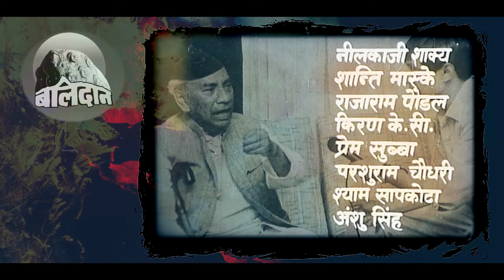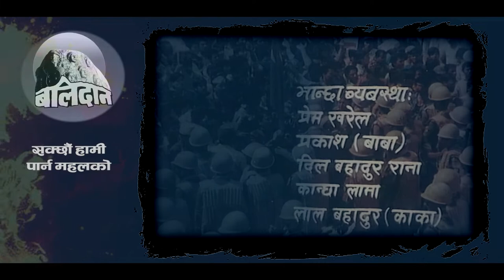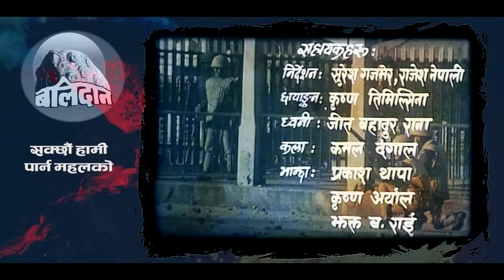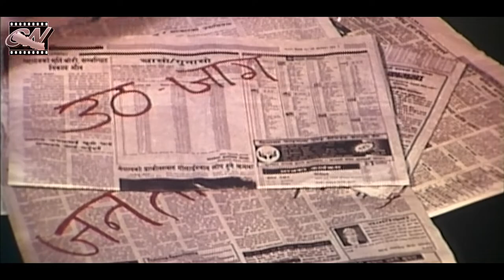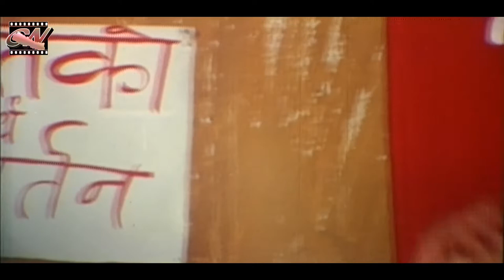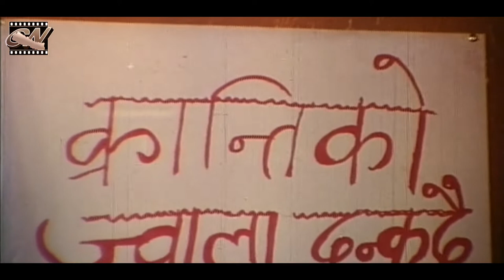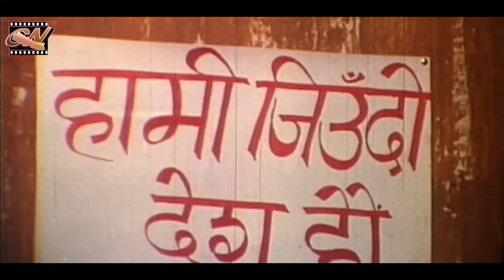All Songs from Superhit Film Balidaan | चलचित्र बलिदानका गीतहरु | Cinema Nepal 2079/2022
All Songs from Superhit Film Balidan
सुप्रशिद्ध चलचित्र बलिदानका गीतहरु

01________ 03.42 रक्तक्रान्तिको ज्वालामुखिमा  (नारी आवाज)
Raktakrantiko Jwalamukhima (female)

3.43________ 06.20 चरन बिग्य्रो घंगारु काँडाले
Charan Bigryo Ghangaru Kandale

06.21________ 09.09
हाम्रो नेपालमा
Hamro Nepalma

09.10________ 13.53 गाउँगाउँबाट उठ
GauGauBata Utha

13.54________ 17.14 गाई त बाँध्यो
Gai Ta Badhyo

17.15________ 20.55 रक्तक्रान्तिको ज्वालामुखिमा  (पुरुष आवाज)
Raktakrantiko Jwalamukhima (male)

20.56________ 22.53 हाम्रो अदम्य क्रान्ति
Hamro Adamya Kranti

गीतका सर्जकः
युद्धप्रसाद मिश्र
रामचन्द्र भट्टराई
श्याम तमोट

लोकलयमा शब्द संयोजन
रामेश
मंजुल

संगीतः
रामेश

गायनः
सुनिता सुब्बा, लासिमित राई, लोचन भट्टराई
ओम श्रेष्ठ, रामकृष्ण दुवाल, चेतनारायण राई, कुमार कान्छा, न्ह्यू बज्राचार्य, रामेश श्रेष्ठ

पार्श्व गायनः
पवित्र सुब्बा
सिर्जना श्रेष्ठ
ईन्द्रजित मिजार
दीप तुलाधर
मदनकृष्ण श्रेष्ठ

Nepali Movie BALIDAAN is a 1997 Nepali historical drama film, directed by Tulsi Ghimire and written by Modanath Prasrit. It was produced by Shyam Sapkota under the banner of Cinema Nepal. The film is set in Panchayat-era Nepal and depicts a fictionalized version of the contemporary democracy movement.

Cinema Nepal is authorized to upload this video. Using this video on other channels without prior permission will be strictly prohibited. (Embedding to the websites is allowed)